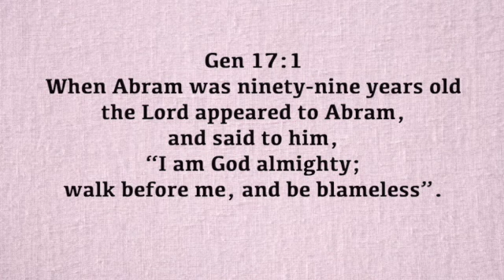A Verse for the Day - Gen 17:1 When Abram was ninety-nine years old the Lord appeared to Abram!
Gen 17:1 When Abram was ninety-nine years old the Lord appeared to Abram, and said to him, “I am God almighty; walk before me, and be blameless”.
Fr. Bartholomew Uzoma